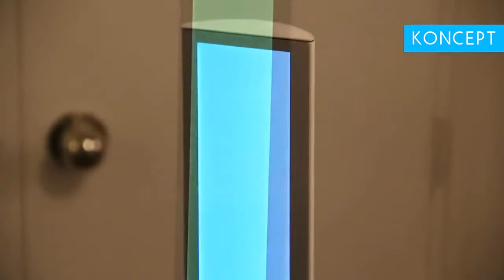Koncept Tono LED Mood Floor Light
Features modern design including 360 degree rotation lamp and the ability to choose from 1500 colors of mood lighting or white light.